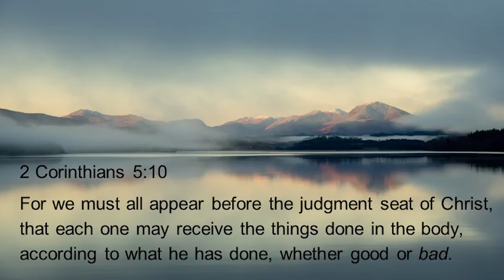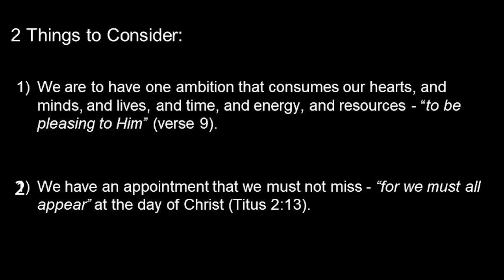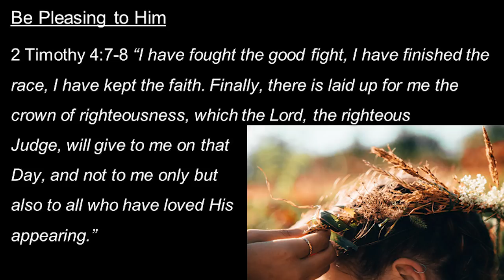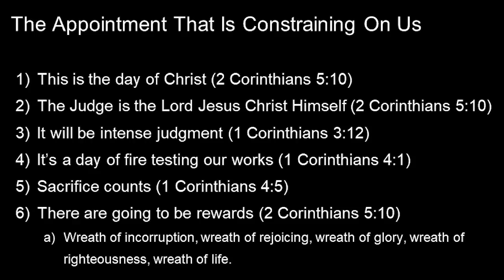How To Get Ready To Stand Before Jesus at The Bema Seat Each Time we Come To The Lord's Supper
At the end of his life the great Reformer and servant of the Lord, Martin Luther shared what kept him going through such lifelong adversity and hardships. He said he lived by this simple truth:

"I have but two dates on my calendar today and the day of the judgment seat of Christ!"

In other words he lived each day like he was on his way to explain what he did with his life to the One who gave him life – Jesus Christ.

Jonathan Edwards, one of the greatest minds ever produced in an American had this as his constant plan:

“Resolved, never to do anything I would not want to be found doing--by Christ, at His Return.”

Are you ready this evening to appear before Christ's Throne? The Throne we will appear before was described by the Apostle Paul in several places, none is clearer than 2nd Corinthians 5:10. Turn there with me as we begin this evening.

When we take pilgrims to Greece, the most moving spot of all is in the city of Ancient Corinth. I have seen travelers who were just tourists the whole trip until they reached that spot. And there beneath the raised stone platform called in Greek the bema suddenly the awesomeness of the moment overtakes them and they see themselves at a future day standing at Christ's Throne. Often tears, often deep silence – and always reverence fills each one as the scene unfolds before their eyes.

Are you
Ready?

What will matter when you stand alone right in front of Jesus?

What do you wish to have in your hands to give to the One who loved you and gave Himself for you?

Whatever that is – that is what we need to live for TODAY!

Tonight will you come with me to that Throne? Will you let the Holy Scriptures transport you out of this world and into God’s?

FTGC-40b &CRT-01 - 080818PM